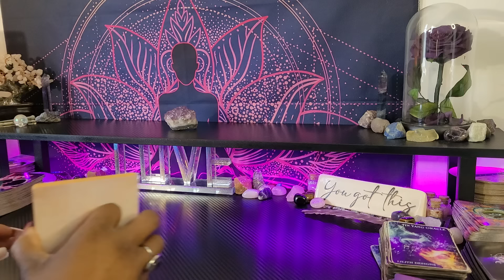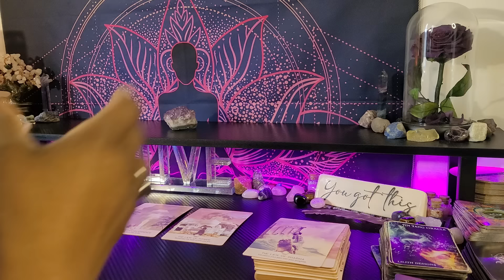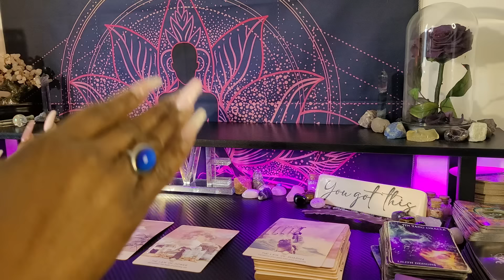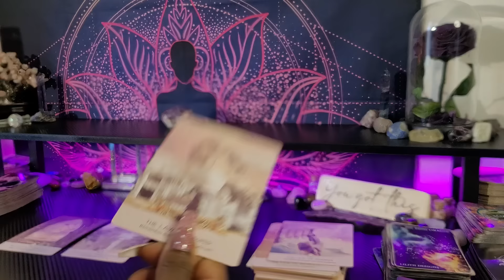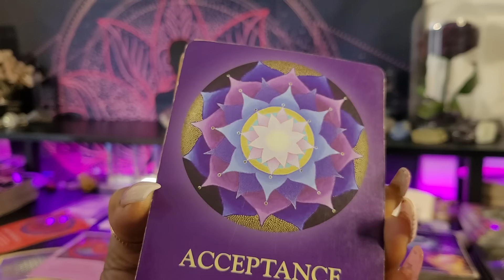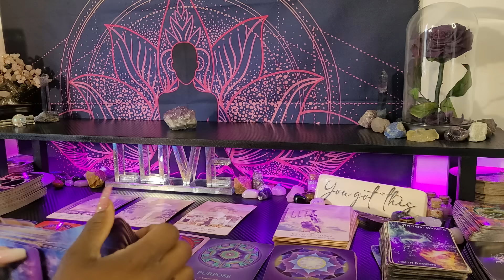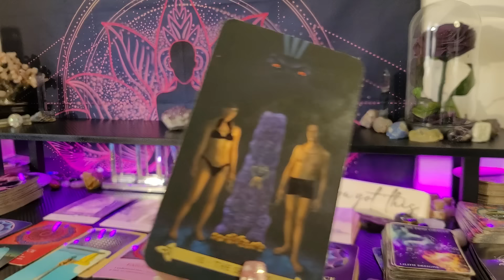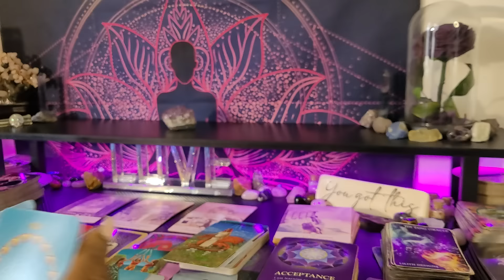♍ VIRGO/DON'T DOUBT YOUR INTUITION-WHEN YOU JUST KNOW ✨ WALK IN IT💜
👑KINGS & QUEENS👑

My ☀️♍
My  🌙 ♊